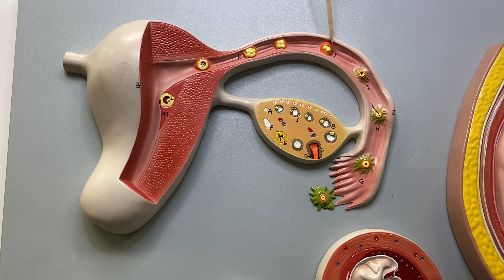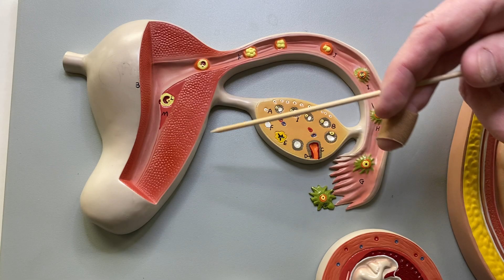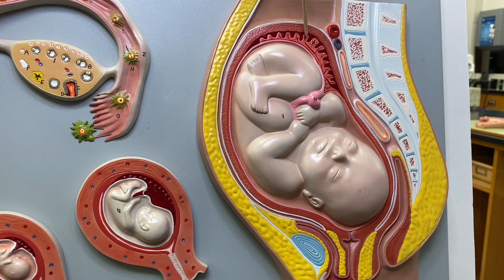2402 Lab Fertilization, Implantation, Fetus Model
Implantation and Development